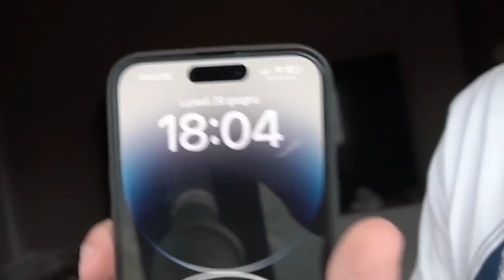*PRANK* ORECCHINO a MIO FIGLIO di 6 MESI! *reazione della mia RAGAZZA insolita*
J S T D R K ||  × B L A C K A D D I C T E D ×